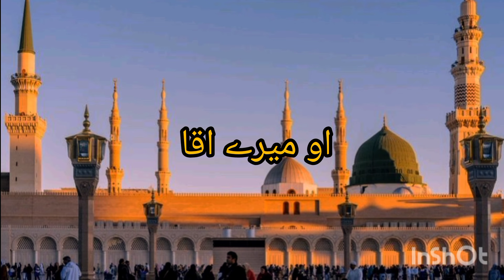Tu Shah e Khuban Tu Jane Jana || Zohaib Ashrafi || Ramzan Special Kalam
Duniya mein mujhe tumne jab apna banaya hai 2024 ki New ringtoneDuniya mein mujhe tumne jab apna banaya hai 2024 New ringtone
New Islamic Ringtone 💚🤲🏻 | Naat ringtone |
Be Khud kye Dete Hai _ Best Naat ringtone _

bollywood,mobile 3d ringtonesnaat

ringtone,islamic
Hai Mohammad mera dil to sina ali ringtone| islamic ringtone youtube accupy trendy

islamic ringtone

naat ringtone

Naat islamic ringtone

hai Mohammad mera rington
YouTube recommendations

YouTube Home

Up next

YouTube search
Other YouTube features
External
Direct or unknown
Channel pages
Subscriptions feed
Watch Later
shotfeed blouse sweater b
Mohammad naat ringtone

Naat Ringtone Islamic Ringtone

Arabic ringtone
Naat Shareef Ringtone
Naat Shareef Ringtone 2024

beautiful naat shareef ringtone
new naat ringtone 2024

ringtones islamic arabic,

ringtone islamic new,

ringtone islamic naat,

ringtone islamic 2024,

ringtone islamic music,

ringtone islamic mp3,

ringtone islamic song,

ringtone islamic malayalam,

ringtones islamic ringtones,

islamic bgm ringtones,

best islamic ringtones,

best islamic ringtones_for_mobile,

beautiful islamic ringtones for mobile,

best islamic ringtones without music,

emotional islamic ringtones background,

beautiful islamic ringtones,

best ever islamic ringtones,

islamic call ringtone,

ringtones islamic download,

tamil islamic ringtones songs download
new islamic arabic ringtone 2024,

new islamic ringtone naat ringtone qawwali,

islamic ringtone 2024 new ghazal,
new naat ingtone 2023

new arabic ringtone 2024

phone ringtone 2024

muslim naat ringtone

ringtones of islamic, islamic ringtone only music, islamic old ringtone, pakistani ringtones islamic, islamic phone ringtone, persian islamic ringtones, most popular islamic ringtones, ringtones islamic ringtones free

new islamic ringtone 2024,

new ringtone islamic status,

top 5 islamic ringtonesBeautiful Nath Ringtones ||

best Islamic Ringtone Urdu Hindi 2024

naat ringtone audio,

nnaat ringtone, naat ringtone full song, naat ringtone female version,

daru badnaam kar de ring tone ehsas nahi tujhko

ringtone

english song ring tone emotional ring tone ever ring tone